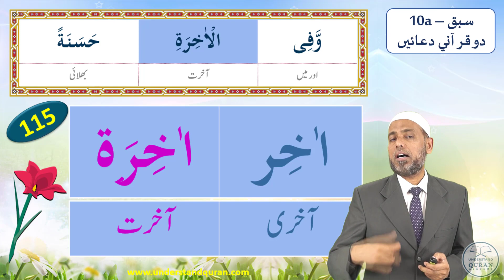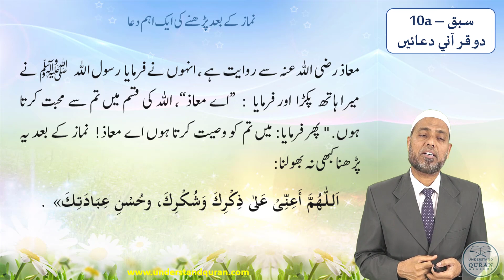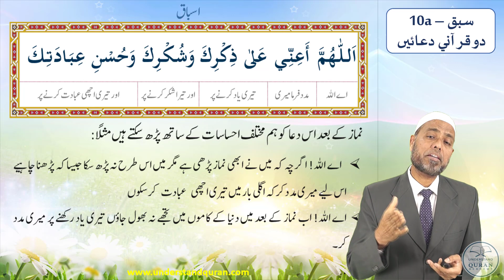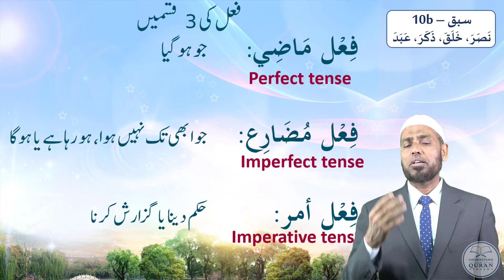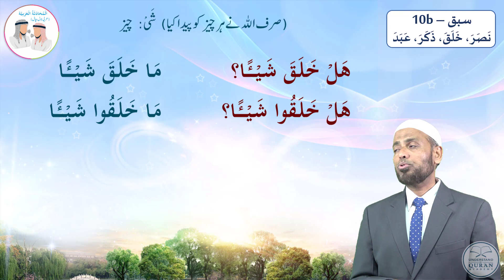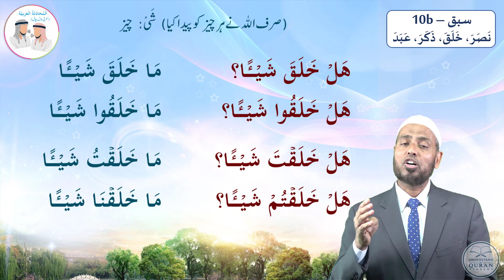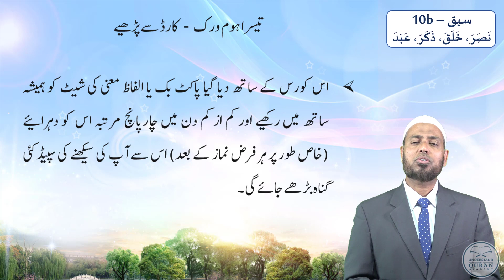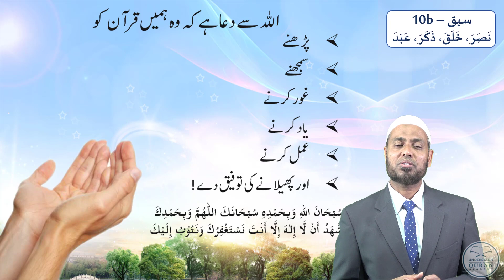Sphoorthy TV | Understand Qur’an Academy | Learn Arabic and Namaz with TPI Technique | Episode - 10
Join us this Ramazan for a special series on Sphoorthy TV, the premier Islamic channel in Telugu. Our "Arabic Made Easy" series is tailored for beginners, offering simple and effective lessons to grasp the beauty of the Arabic language. Dive into the heart of the Qur'an, understand the essence of your daily prayers, and connect more deeply with your faith. Perfect for those reciting Surahs in Salah/Namaz, this series is your gateway to embracing the Qur'an in its original language. Don't miss this opportunity to enrich your spiritual journey this holy month.